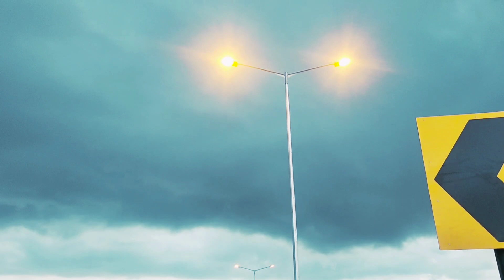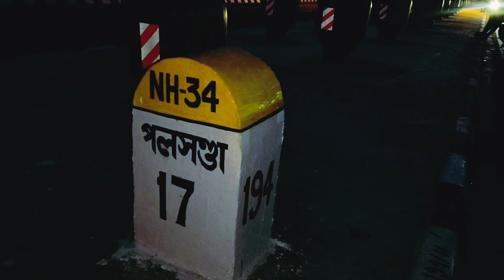Berhampore bypass bridge।। রাত্রে বেলায় বাইক নিয়ে বহরমপুর বাইপাস রোড আপডেট।।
berhampore bypass bridge
# রাত্রে বেলায় বাইক নিয়ে বহরমপুর বাইপাস রোড আপডেট
baharampur new Bhagirathi bridge update
baharampur bypass NH 34

Kolkata Siliguri route NH 12
Kolkata Siliguri route NH 34

hello friends welcome to our block channel 🙏

বন্ধুরা আজকে আপনাদের এই ভিডিওতে দেখাবো রাত্রের বেলায় বহরমপুর বাইপাস যে রোড নিউ বলরামপুর স্টেশন থেকে শুরু হয়েছে আর একদম ফতেপুর এ গিয়ে শেষ হয়েছে সেই রোডের রাতের দৃশ্য।

ভাগীরথী নদীর উপরে 4 লেন দুটো নতুন ব্রিজ তৈরি করা হচ্ছে তার মধ্যে একটি কমপ্লিট হয়ে গেছে আরেকটি কাজ চলছে। পুরো রাস্তাটা প্রায় কমপ্লিট এবার শুধু এক সাইডের ল্যানটাকে চালু করবে।
রাস্তায় যে সমস্ত লাইটগুলো রয়েছে সেগুলো ওয়ারকেবল হয়ে গেছে মানুষজন সম্পূর্ণ যাওয়া আসা করতে পারছে সাইড ওয়াল কমপ্লিট রেলের উপর যে ফ্লাইওভার হয়েছিল সেটা কমপ্লিট নিচ থেকে যে বাই রোড তার উপরে ফ্লাইওভার কমপ্লিট অল ওভার পুরো রাস্তাটি কমপ্লিট হয়ে গেছে।